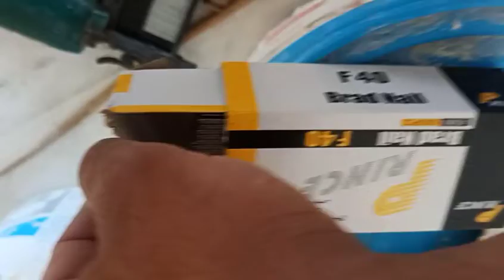دباسه الهوا, دهانات الاخشاب،تشطيب دوكو فرن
You are welcome to Ibrahim Al-Azab channel today. I show you a video of the method of spraying the oven, the Aker varnish, and the group on old varnish and oily